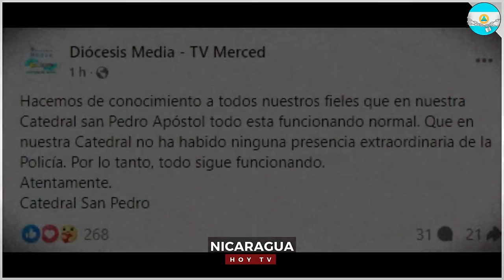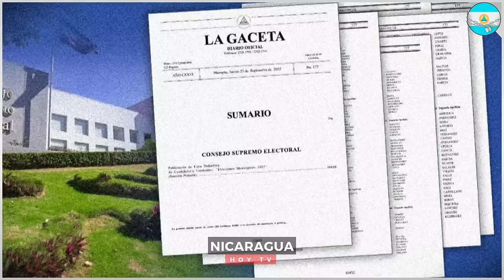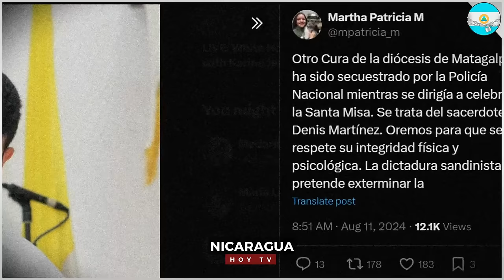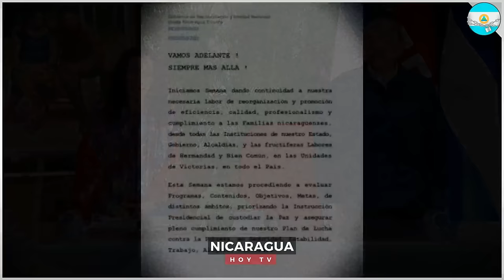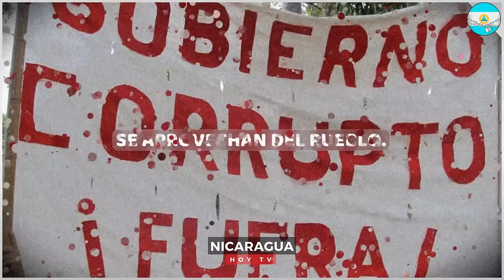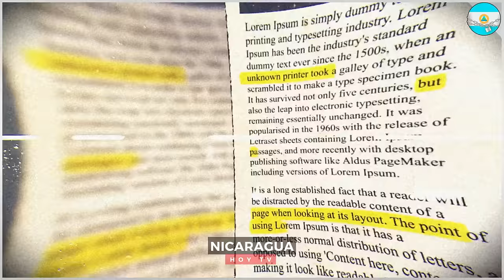🔴 Nicaragua 13 de agosto 2024, Ultimas Noticias de Nicaragua 13 de agosto 2024, DANIEL ORTEGA